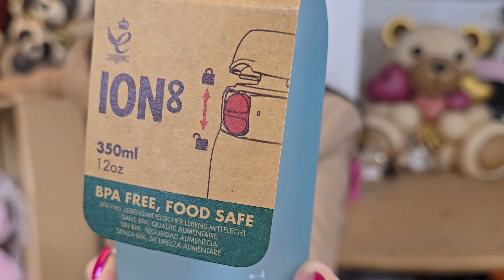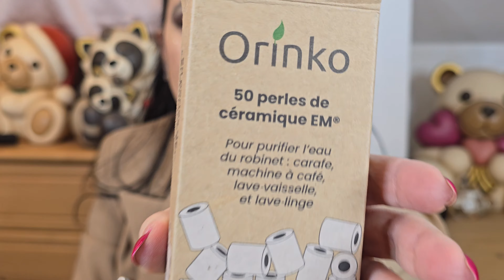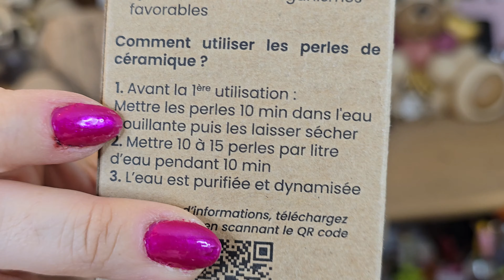APRIAMO ASSIEME I PACCHI DI AMAZON PRIME | Lallyx